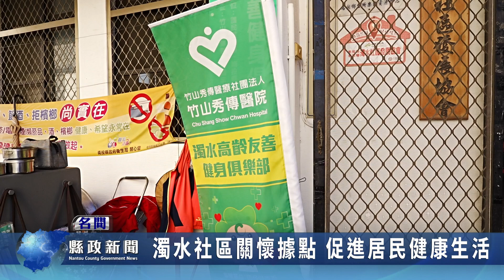濁水社區關懷據點 促進居民健康生活｜南投縣政新聞 2023.11.23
濁水社區關懷據點積極致力於長者健康與休閒活動的推動，其中秀傳醫院在社區打造了濁水高齡健身俱樂部，成為區內關懷長者的樞紐。由秀傳醫派任 共照暨遠距中心 個案管理師劉芳綾全心參與，她以專業眼光致力於社區居民的健康。劉芳綾不僅專注於血壓的量測，更提供運動復健的指導，確保村民擁有良好的身體狀態。這個關懷據點不僅提供醫療服務，更是社區居民共同參與的場所，透過活動促進健康生活，同時加強社交互動，形成一個共融且充滿活力的社區環境。